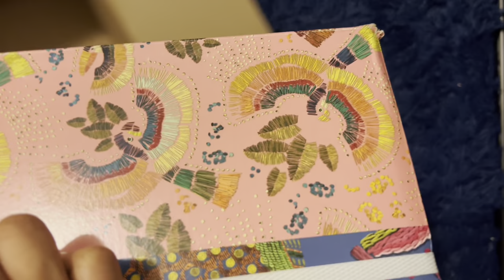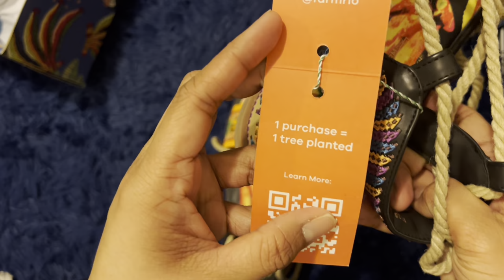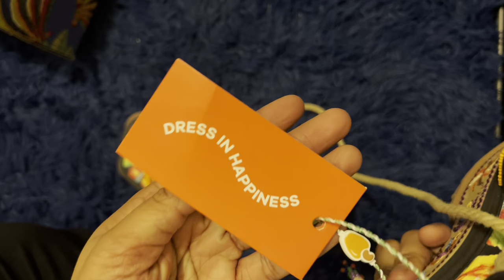Unboxing Farm Rio Beaded Sandals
Hi everyone! this video is a late upload of a sandals that I bought from Farm Rio. I love the prints on this one and I hope you guys like this video!